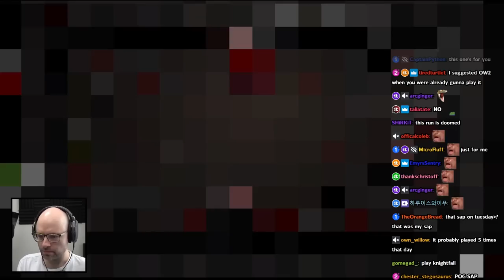Northernlion calls into the radio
bro candyman goes hard